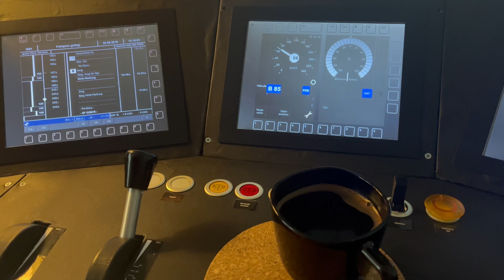Uniwersalny Pulpit Maszynisty do SimRail, TS Classic, Zusi 3 (2)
Testy pulpitu